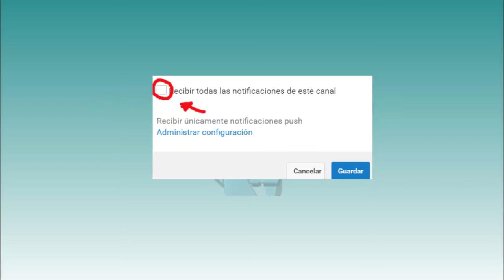GLÚTEOS Y PIERNAS DE ACERO#ENTRENA CON PESO EXTRA#BARRA 3 KG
Combinación de ejercicios entretenidos, utilizando la barra de 3 kg como peso extra, aunque sin peso también se entrena bien.
  Siente lo eficaz que es el entrenamiento, entrena de 4 a 5 días en semana, la constancia es el secreto.
Espero que entrenéis conmigo y consigáis objetivos,y que me lo comentéis.

Twitter; @inmaenrimon